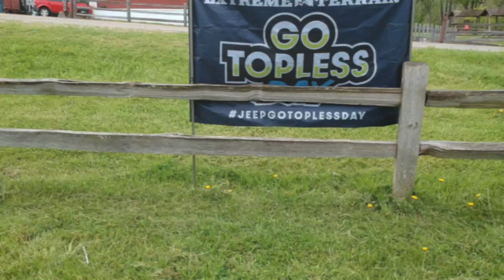2019 Jeep Go Topless Day - Wolverine Wheelers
2019 Go Topless Day on May 18th, 2019 with the Wolverine Wheelers in SE Michigan.

Shot on DJI Spark with Polar Pro Filter.